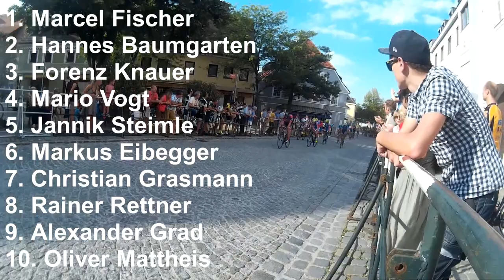65. Dachauer Bergkriterium 2016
Marcel Fischer (RSV Breisach) gewinnt beim 65. Dachauer Bergkriterium vor Hannes Baumgarten (Team Baier Landshut) und Florenz Knauer (Herrmann Radteam).